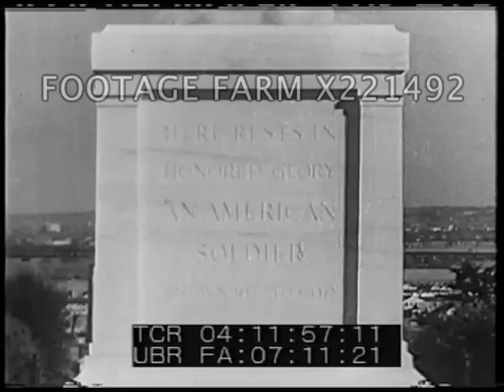War to End All Wars Pt4/4 221492-07X | Footage Farm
Lenin in various situations some with Krupskaya.
04:00:22  Trotsky speaks (MOS) from train, Trotsky with troops.
04:00:51  Stalin making speech (MOS).
04:01:03  Winter scenes Petrograd 1917 revolution (Feature film?).  Lenin speaks to troops after revolution.
04:02:55  Quentin Reynolds:  America enters the war.  US soldiers board troop ships.  Convoys cross Atlantic.  Large numbers American soldiers.  US troops off ship, march thru London, past Buckingham Palace, watched by Lloyd George & Royal Family.  Troops arrive in France, cheering crowds (GOOD sequence).
04:05:01  Reynolds introduces Burnett Hershey, journalist and writer who narrates.  Hershey reported from France in WWI and WWII.  Speaks re difference, especially re access to commanding officers.  Various shots Pershing. Pershing with General Foch.  Reynolds & Hershey discussing.
04:06:38  Pershing at the front, new recruits marching.  Pershing in front of huge crowd of soldiers.  Montage US troops in action.
04:07:22  Brief shot German Crown Prince at the front.  Trench scenes, French soldiers replaced by Americans.  Load & fire artillery, Marines from 2nd American Division, good battle scenes in battle for Belleau Wood, good montage battle scenes (some reconstruction).
04:09:02  King Ferdinand of Bulgaria on train.  Italian troops advance.  Austrian Emperor Karl.  Allenby in Jerusalem w/ Chief Rabbi??.  Sultan of Turkey.  German army retreats in France.  Armistice, newspaper headlines, enemies shake hands & swap helmets.  Montage of Armistice celebrations round the world.
04:10:52  Versailles, gardens & ext. Palace.  Arrivals for peace conference.  President Wilson, Lloyd George, Clemenceau & Vittorio Orlando.  Int. Hall of mirrors, Wilson signing.  Tomb of the Unknown Soldier in Arlington cemetery (1950s).  The End.
WW1 History;
NOTE:  One continuous minute sold at per reel rate.